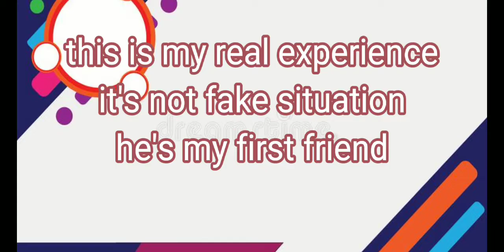without me gacha life music video 😅